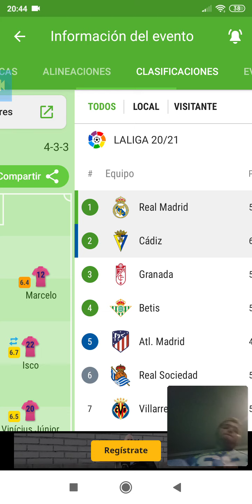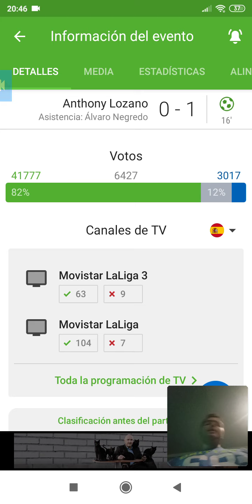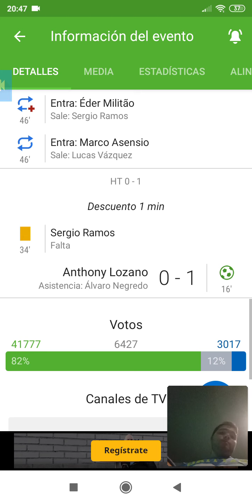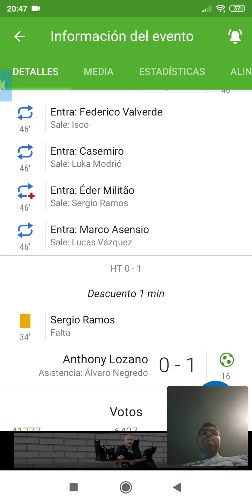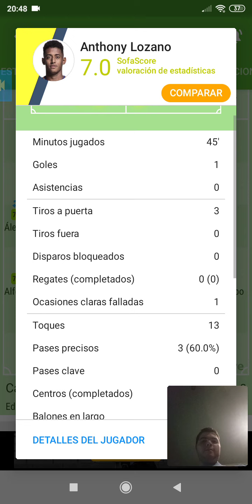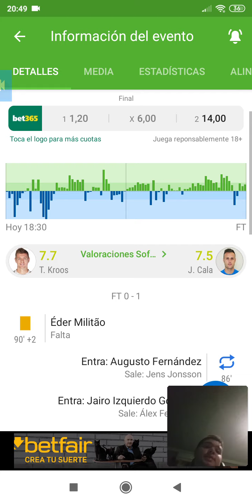Real Madrid 0 Cádiz 1!! El Cadiz tumba al líder haciendo un partidazo!!